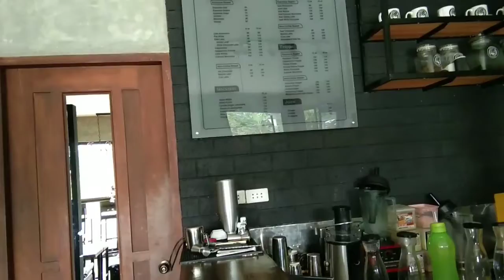My first latte art (04/15/22)